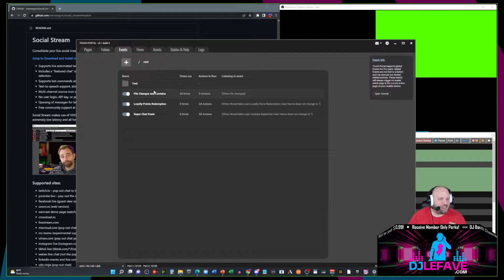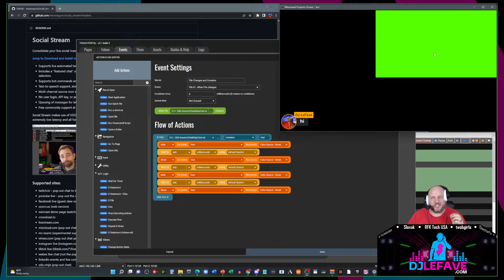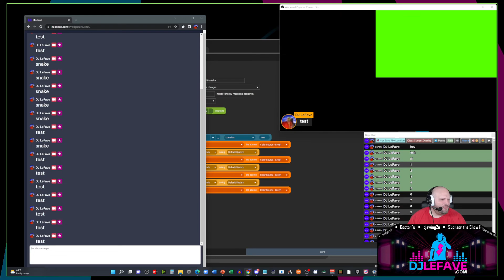Let Viewers Control Your Stream from ANY Chat (Facebook, Mixcloud, YouTube, Twitch and MORE!)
🎬 **About This Video:** Combining the power of Touch Portal with SocialStream.ninja, we now have the ability to allow viewers to control your stream from ANY chat platform covered by SocialStream (believe me...there's a lot!).

Still got questions? Hit me up on my discord server or just tune into one of my interactive livestreams here and I'll be happy to walk through anything OBS or Streaming Tools related (it's kind of what I do!).